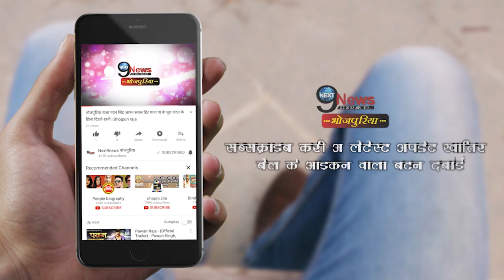‘अर्धांगिनी’ सूरज सम्राट की भोजपुरी अपकमिंग फिल्म 15 नवबंर को होगी रिलीज | Ardhangini Bhojpuri Movie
Producer:-Rohit
Editor:-Krishna